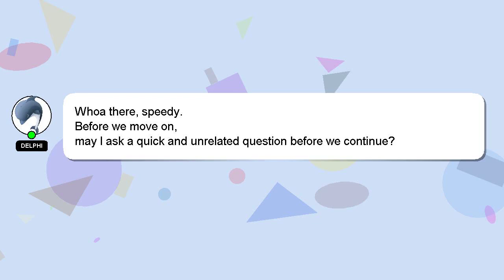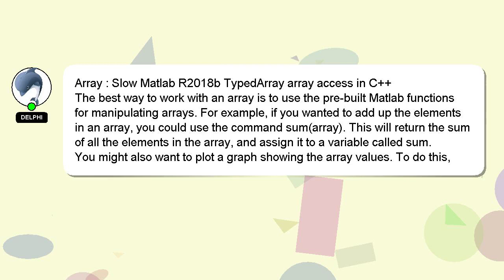Array : Slow Matlab R2018b TypedArray array access in C++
array in TypedArray : C++ Matlab R2018b Slow Array access